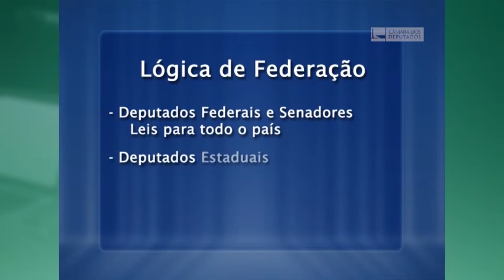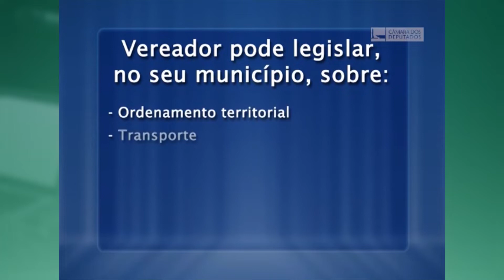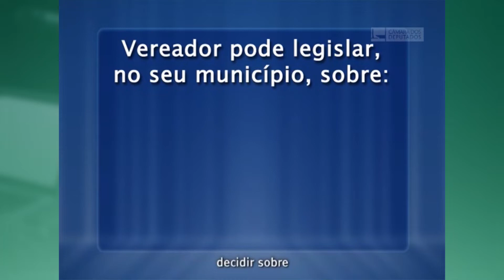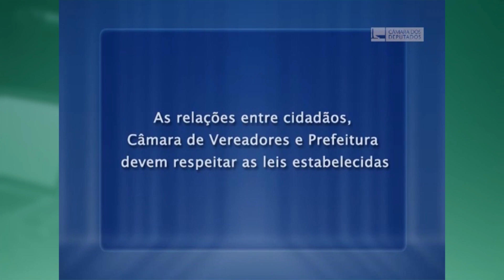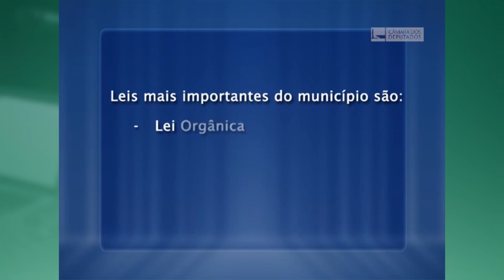CÂMARA NA TV 15-06-23